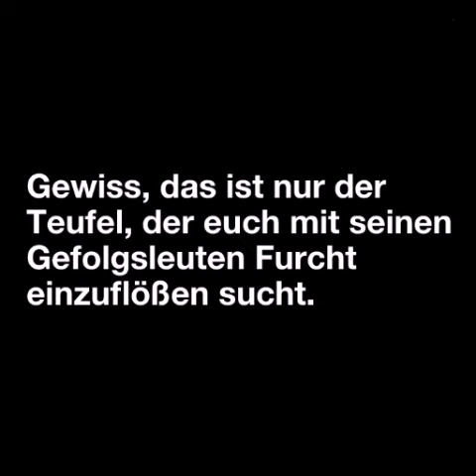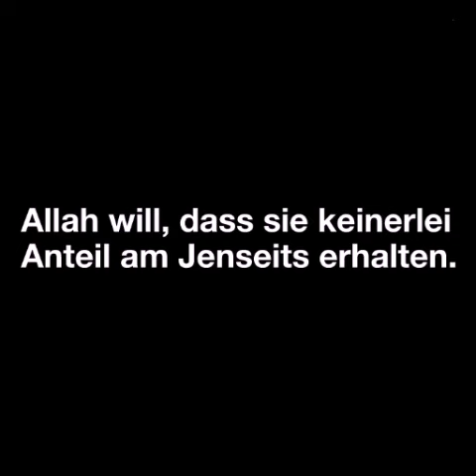Sura 3 Aali 'Imran Hab keine Angst vor den Ungläubigen